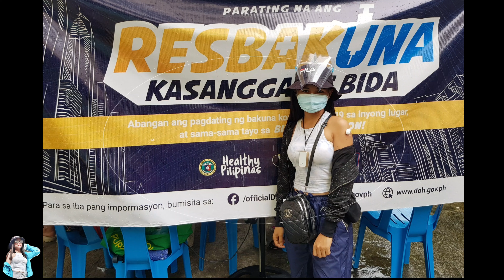ASTRAZENECA VACCINE VLOG | MY COVID VACCINE EXPERIENCE PHILIPPINES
Let's get vaccinated!
astrazeneca vaccine,
astrazeneca side effects,
astrazeneca vaccine latest news,
astrazeneca vs pfizer,
astrazeneca vaccine latest news philippines,
astrazeneca vaccine latest news 24 oras,
astrazeneca vaccine covid 19 latest news,
astrazeneca allergic reaction,
astrazeneca against delta variant,
astrazeneca and pfizer,
astrazeneca ano ang epekto,
astrazeneca abs cbn news,
astrazeneca arrival philippines,
astrazeneca and sinovac,
astrazeneca animation,
astrazeneca benefits,
astrazeneca bawal kainin,
astrazeneca booster shot,
astrazeneca balita,
astrazeneca blood clots philippines,
astrazeneca came from what country,
astrazeneca company,
astrazeneca covid vaccine,
astrazeneca country,
astrazeneca chimpanzee,
astrazeneca components,
astrazeneca comes from what country,
astrazeneca causes death,
astrazeneca doc willie ong,
astrazeneca delta,
astrazeneca delta variant efficacy,
astrazeneca dosage,
astrazeneca r&d,
astrazeneca efficacy,
astrazeneca efficacy rate,
astrazeneca effectiveness,
astrazeneca experience,
astrazeneca epekto,
astrazeneca efficacy against delta variant,
astrazeneca expiry,
astrazeneca effective against delta variant,
janssen e astrazeneca,
astrazeneca for pregnant,
astrazeneca from,
astrazeneca from which country,
astrazeneca first dose,
astrazeneca factory,
astrazeneca for pregnant woman,
astrazeneca feedbacks,
astrazeneca for delta variant,
astrazeneca gma news,
astrazeneca gma,
astrazeneca gma news vicky morales,
astrazeneca good or bad,
astrazeneca good news,
astrazeneca germany,
astrazeneca gap between doses,
astrazeneca how medicines are made,
astrazeneca how many percent,
astrazeneca heart,
astrazeneca history,
astrazeneca heart attack,
astrazeneca hives,
astrazeneca heart problems,
astrazeneca issue,
astrazeneca in philippines,
astrazeneca ingredients,
astrazeneca is made in which country,
astrazeneca is from which country,
astrazeneca in europe,
astrazeneca interval,
astrazeneca korea,
astrazeneca ke side effect
vaccine registration,
vaccine vlog,
vaccine astrazeneca,
vaccine philippines,
vaccine funny video,
vaccine song,
vaccine update,
vaccine vlog philippines,
vaccine animation,
vaccine arrival philippines,
vaccine animation covid,
vaccine arrival philippines latest,
vaccine after 2 years,
vaccine allergy,
a vaccine for covid-19,
a vaccine better,
a vaccine manchidi,
a vaccine on its own will not end the pandemic,
vaccine booster,
vaccine brands,
vaccine brusko bros,
vaccine balita,
vaccine bawal uminom,
vaccine booster shot,
vaccine bubble,
vaccine bad side effect video
vaccination card philippines,
vaccination vlog,
vaccination philippines,
vaccination certificate,
vaccination process,
vaccination covid 19,
vaccination song,
vaccination animation,
vaccination area,
vaccination advertisement,
vaccination areas in manila,
vaccination astrazeneca,
vaccination after 2 years,
vaccination age limit,
vaccination after covid infection,
vaccination bloopers,
vaccination bubble,
vaccination card tv patrol,
vaccination card holder diy,
vaccination card manila,
vaccination day,
vaccination drive,
vaccination day vlog,
vaccination efficacy,
vaccination experience blog,
vaccination ecq,
e vaccination management system project,
e vaccination certificate,
e vaccination certificate south africa,
e vaccination passport,
vaccination funny video,
vaccination for dogs,
vaccination form fill up,
flu vaccination training,
vaccination guidelines,
vaccination gmail,
vaccination guide,
vaccination girl,
vaccination graph,
vaccination green screen,
vaccination green card,
vaccination goat,
vaccination hub,
vaccination how it works,
vaccination how,
vaccination history,
vaccination humour,
vaccination how to give,
vaccination shot,
vaccination in philippines,
vaccination in manila,
vaccination id manila
covid vaccine explained,
covid vaccine philippines,
covid vaccine side effect,
covid vaccine efficacy,
covid vaccine update,
covid vaccine astrazeneca,
covid vaccine brands,
covid vaccine benefits,
covid vaccine balita,
covid vaccine bawal uminom ng alak,
covid vaccine experience philippines,
covid vaccine how to prepare yourself